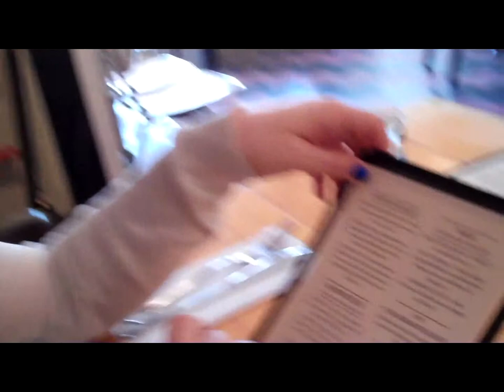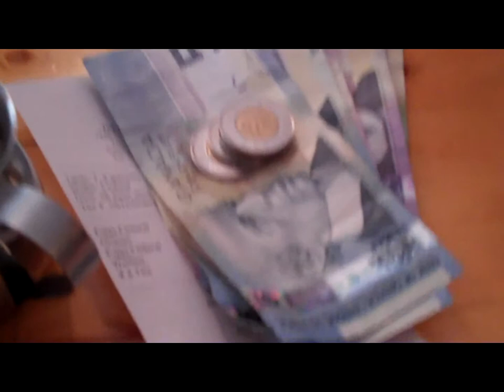Federal Review - 28 VEDA 2012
Day 28!  My friend Rebecca asked me to go to this new restaurant in Toronto called Federal Reserve. Her friend's brother is an owner and she wanted us to check it out and report back to her! Here is our "review."